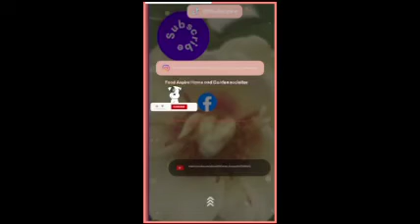Quick and easy brownies sweet tooth no guilt!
Chocolate sweet tooth with no guilt.

1 cup monk fruit sugar
1cup vanilla coconut sugar
3 eggs
1 cup chocolate chips
1 cup cocoa
1 cup coconut creat
1 cup ghee
2 tbs vanilla
4 cups almond flour
1 tsp baking powder

Our Address:
Food Aspire Home and Garden
8800 W 116 CIRCLE BOX #7270
BROOMFEILD CO 80021
Pay pal :